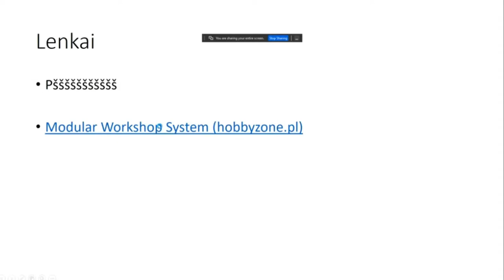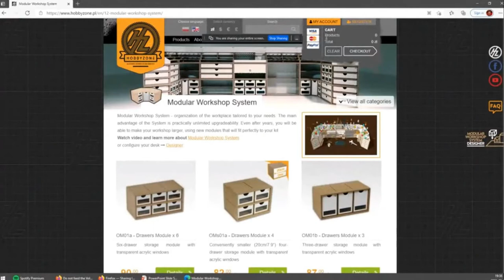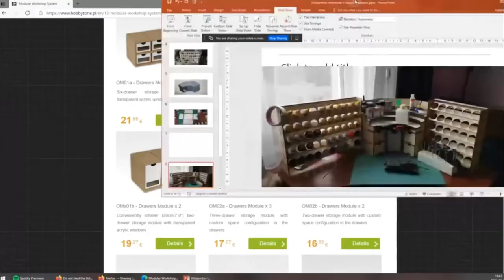Hack and Tell #44.4 Modular shelves for model-making paint @ Kaunas Makerspace